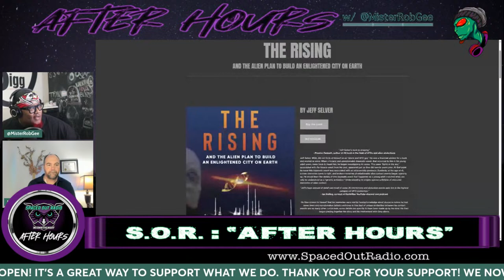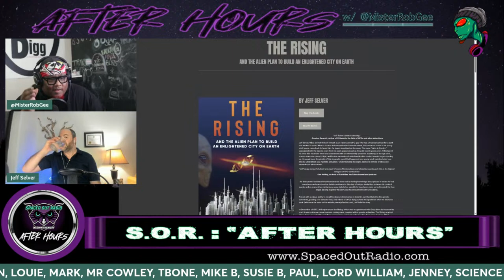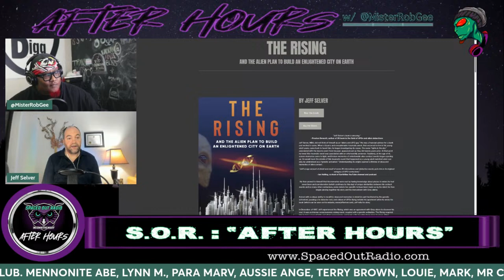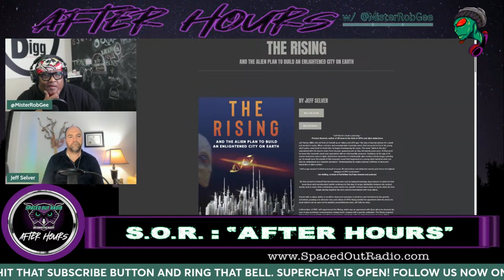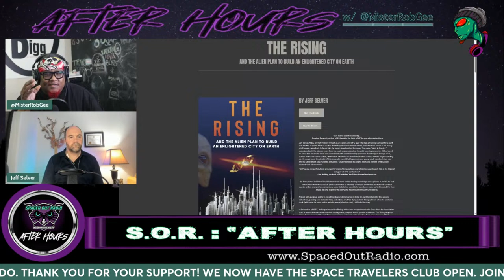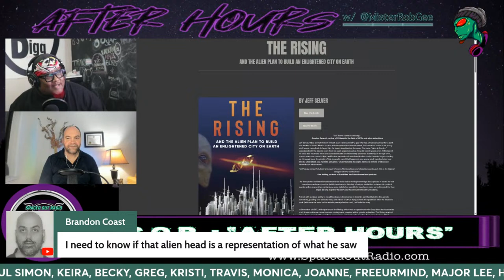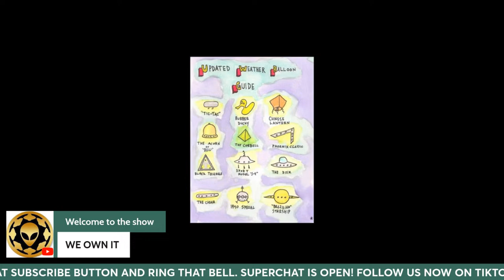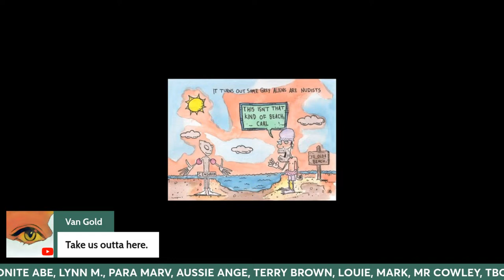26 Grey Alien Contacts, Orbs, Consciousness & More ! w/ Jeff Selver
March 23, 2024 - @MisterRobGee

.Jeff Selver

Hi everyone, my name is Jeff Selver. I’m a business person here in Canada, have an MBA, worked in banks, and conducted trainings for corporations.

In the year 1997, when I was twenty years old, I had an unexplainable “Consciousness” event occur, which traumatized me, and propelled me to leave society and begin a life travelling from place to place. I then was seeing “orbs” and objects in the sky. After two years, met my to-be spouse and moved to Toronto. All the orbs and objects I was seeing in the sky ended.

In 2019, the “orbs” and objects came back, just as I saw them in my twenties while travelling. After having consistent interactions with them in my neighborhood, screen memories came to light, and flashbacks of being on craft broke open.

 / space.  .
SPACED OUT RADIO - INSTAGRAM:

 / spacedoutradioshow
DAVE SCOTT - INSTAGRAM: